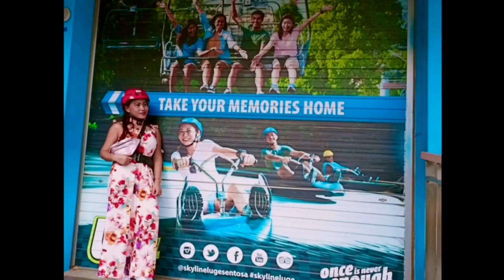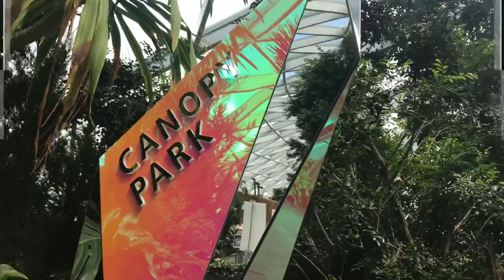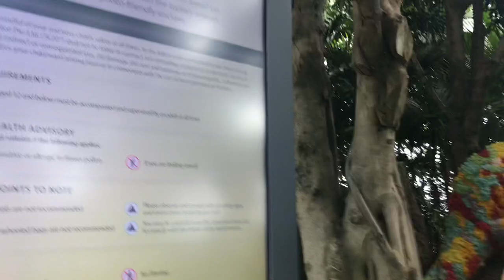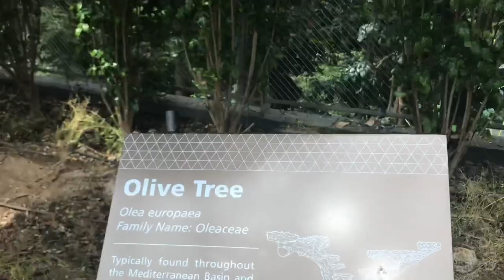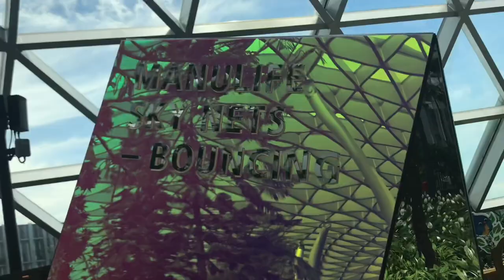EXPLORE @ MIRROR MAZE AND CANOPY PARK/JEWEL CHANGI AIRPORT